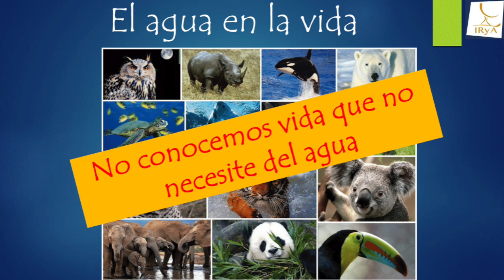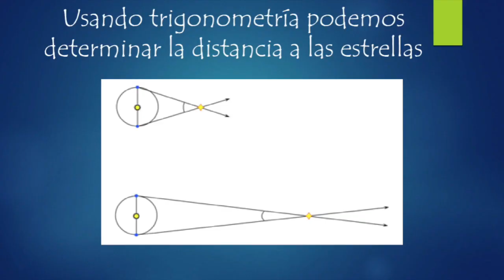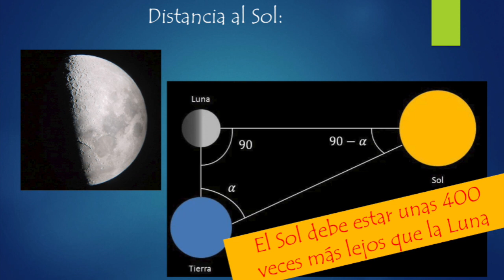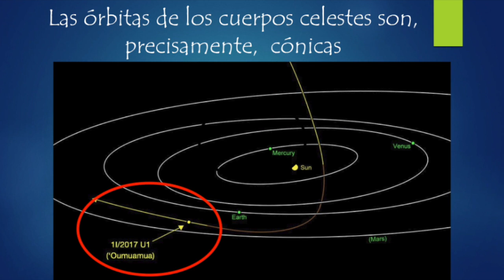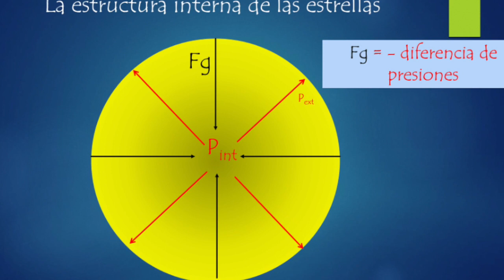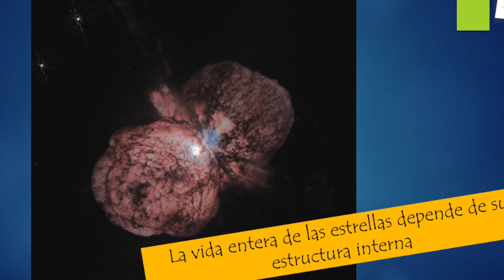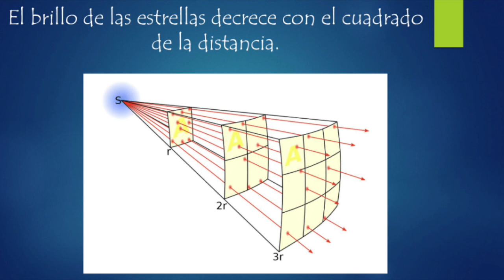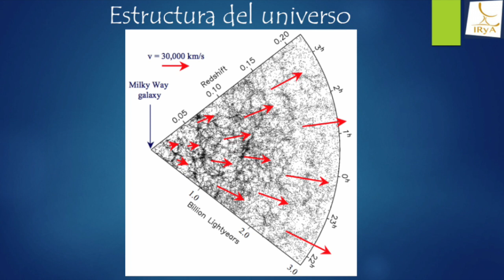Las matemáticas en la astronomía 🔢 📊 🌙 ☀️ 🪐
Te invitamos a ver este video en el que el Dr. Javier Ballesteros, investigador del IRYA, nos explica la forma en que se aplican las matemáticas para hacer cálculos astronómicos. Video proyectado dentro del marco del Festejo por el Día Internacional de la Matemáticas 2021.